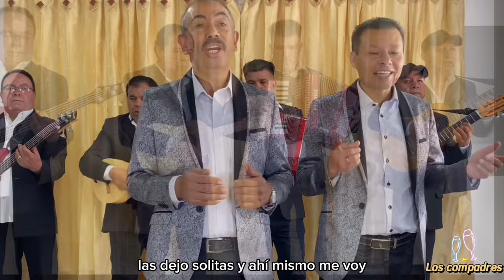AMOR DE TABERNA (VIDEO)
CRÉDITOS
PRODUCCIÓN MUSICAL. MIGUEL ÁNGEL HERNÁNDEZ
VOCES. MIGUEL HERNÁNDEZ Y JOSE PINILLA
PARTICIPACIÓN MUSICAL. GRUPO LOS COMPADRES, DEMETRIO HERNÁNDEZ, JORGE MORALES, HECTOR HERNÁNDEZ, ORLANDO HERNÁNDEZ Y JUAN PARDO
TROMPETAS, OSCAR CARRION
ACORDEON Y BAJO. ROMAN AGUSTO PALACIOS
GRABACIÓN Y MEZCLA. AGUSTO PALACIOS
GRABACIÓN DE VIDEO. JEFFERSON
ESTUDIO ESCALIBUR.
AGRADECIMIENTO A JOSE RUBIO (LOCHO)